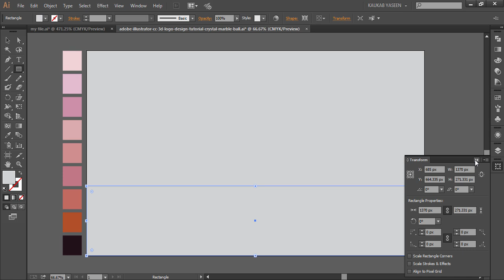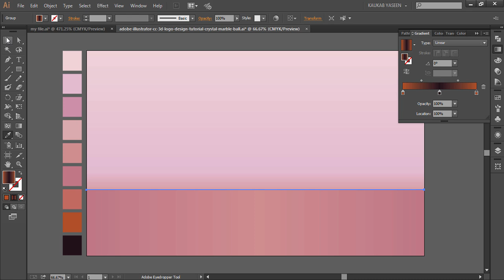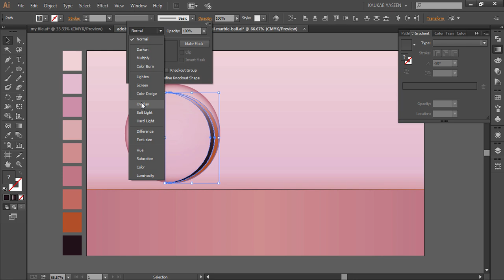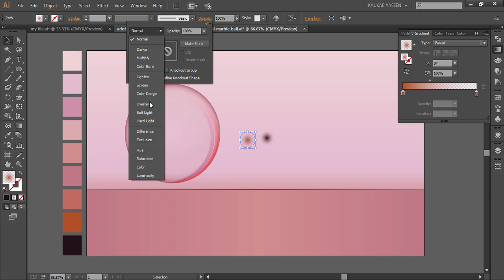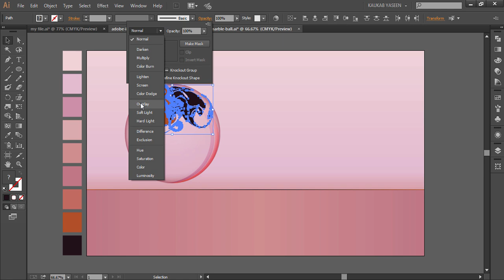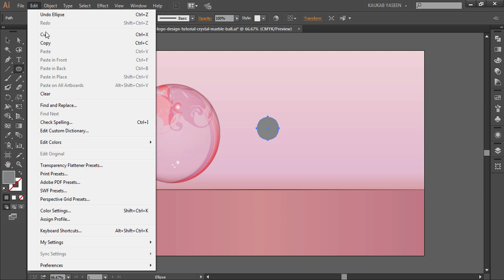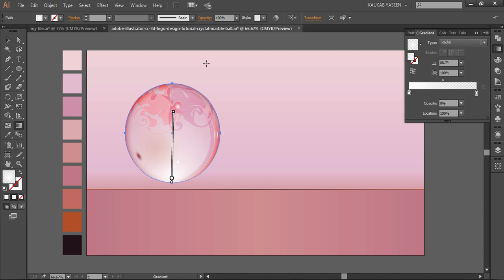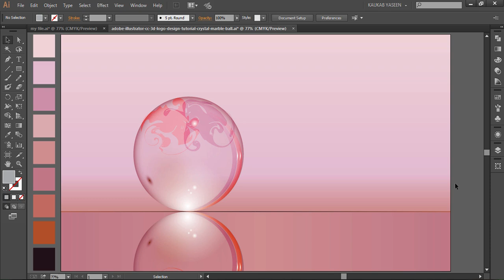Adobe Illustrator CC | 3D Logo Design Tutorial (Crystal Marble Ball)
Here's another awesome Logo Design Illustrator Tutorial from Kdigits. Basically this video is all about making clear and transparent graphic design Through the whole scenario is depending on blending modes, this tutorial will guide you how to works Blending Modes in Adobe Illustrator. Through this tutorial you will learn how to make crystal-marble ball. Also It will show you how to create transparency effects in logo design. After watching this video you can learn lots of designing and illustration techniques like create marble effect using Twirl Tool. Moreover design a cool Gradient Background.

As always tutorial has been recorded in a very simple and easy to follow way, I hope this illustrator tutorial can enhance your illustration skills.

Happy Watching. . . |'◡'|